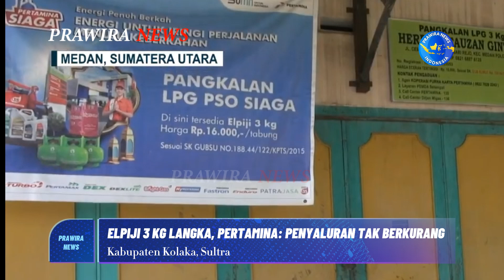LPG 3 Kilogram Langka di Sejumlah Daerah, Warga Hanya Boleh Beli 1 Tabung per Orang